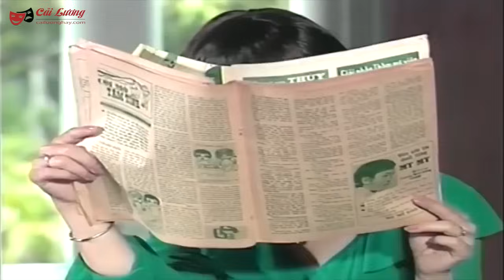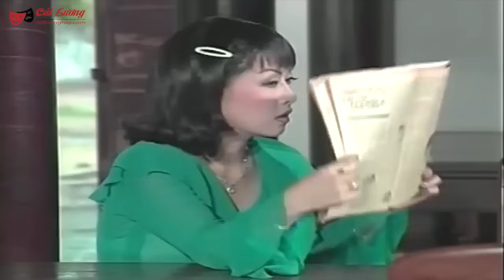Phượng Mai Ngậm Đắng Nuốt Cay Đến Đám Cưới Vũ Linh Nói Lời Từ Biệt - Cải Lương Vũ Linh Hay Nhất